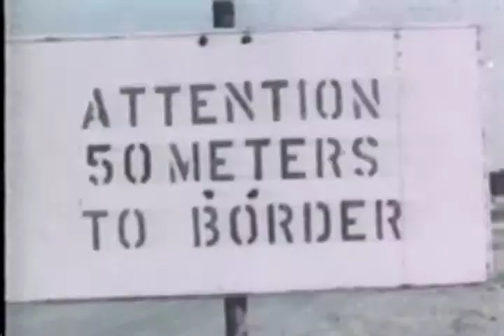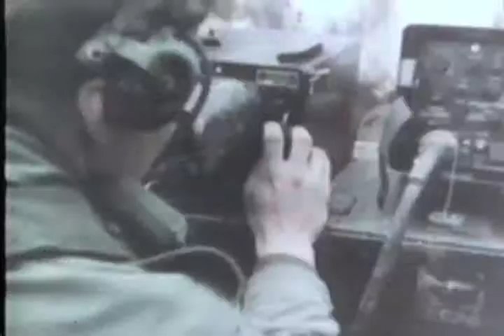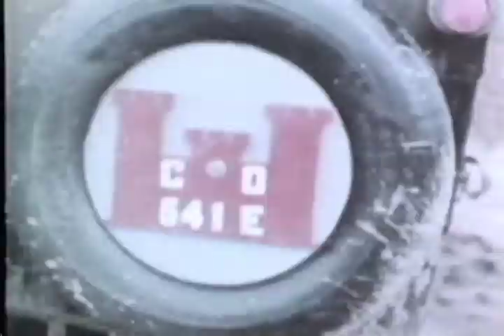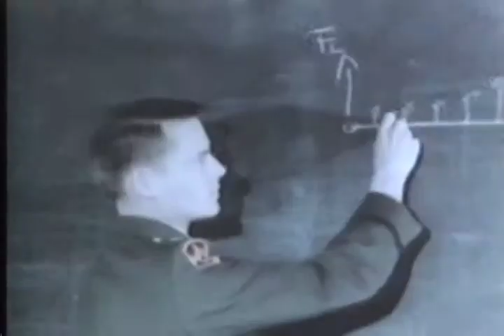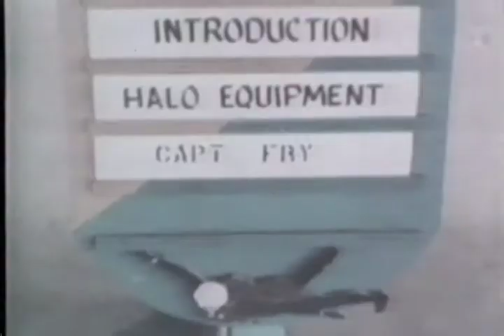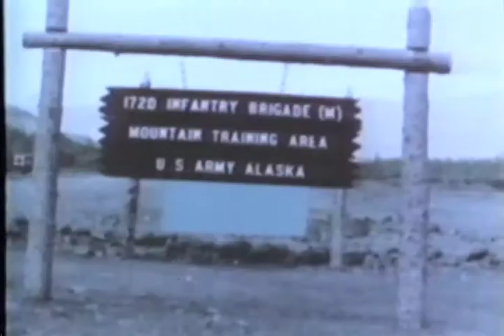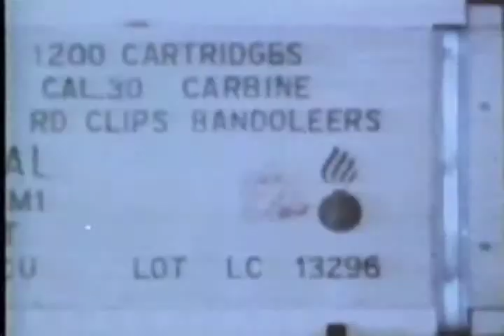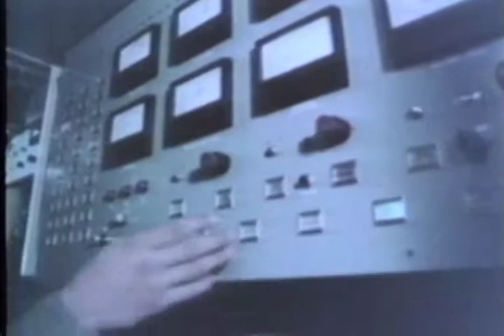READY ROUND THE WORLD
READY ROUND THE WORLD - Department of Defense 1968 - PIN 30207 - DEPICTS AMERICA'S MILITARY READINESS AND STRENGTH INTHE COMPLEX INTERNATIONAL WORLD OF THE '60S. A FILMACCOUNT OF THE MEN 0N GUARD AROUND THE WORLD.